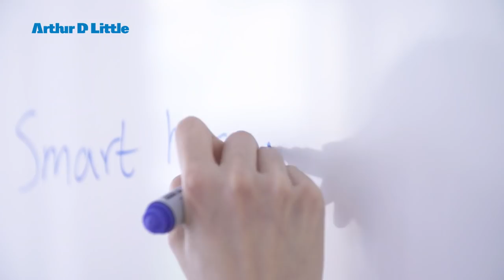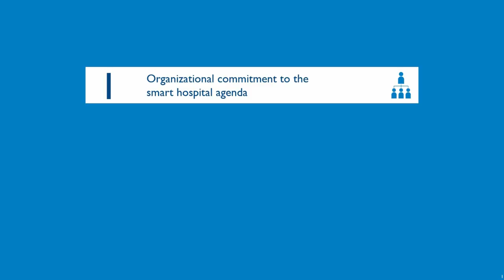Arthur D Little Smart Hospital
Healthcare is changing. We’re seeing a move towards hyper-specialized hospitals driven by changing patient needs. In this new video, Arthur D. Little identifies four factors that will determine the success of the Smart Hospital of the future.